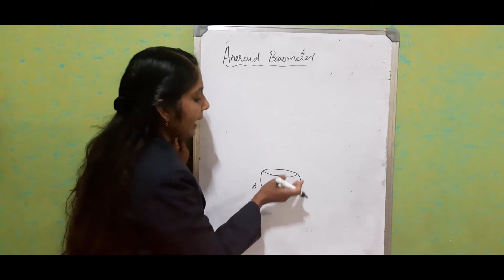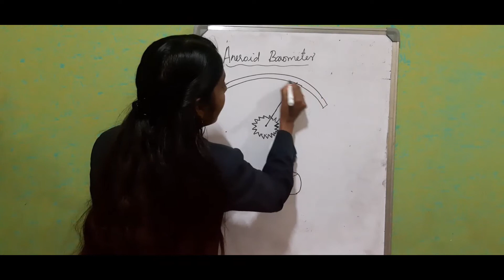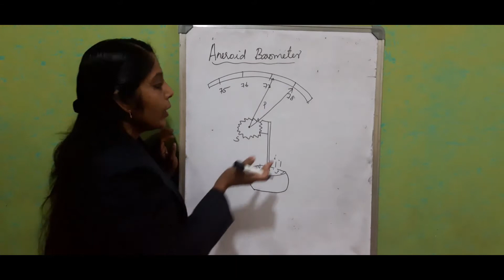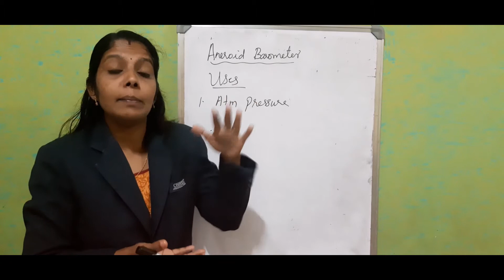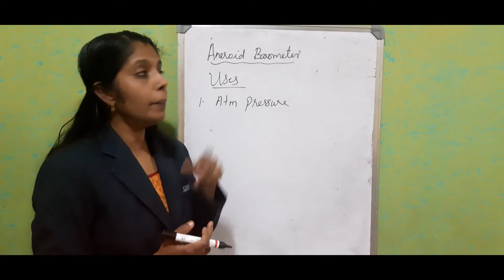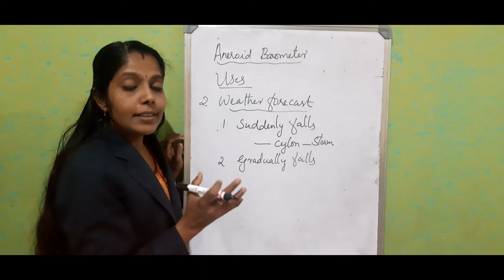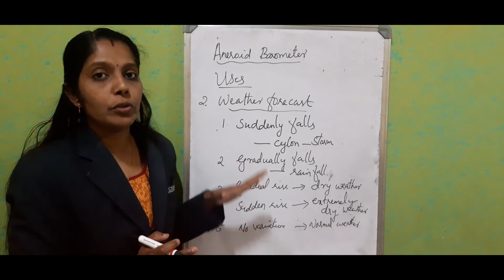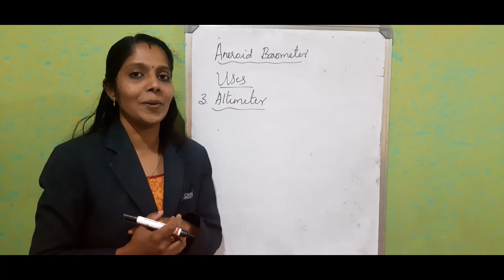ICSE Class 9 Physics Aneroid Barometer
This video gives the explanation of  aneroid barometer and its applications.